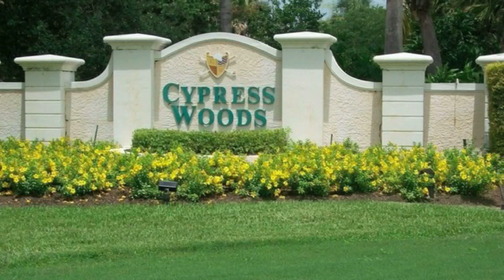Ad Condo Rental in Naples Florida USA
Condo for rent by owner in Naples, Florida USA

This property is attached to Cypress Woods Golf and Country Club.